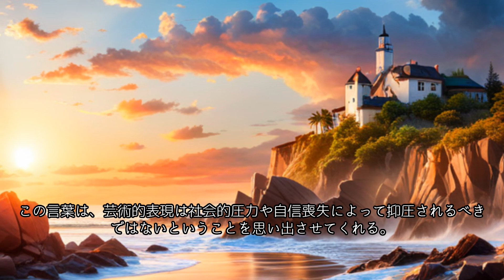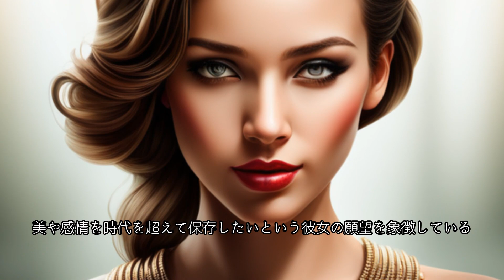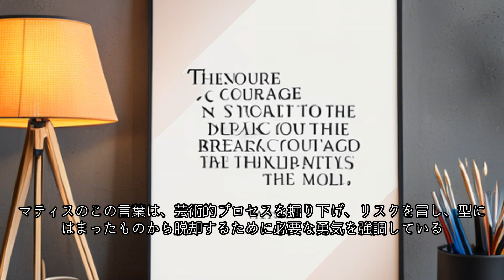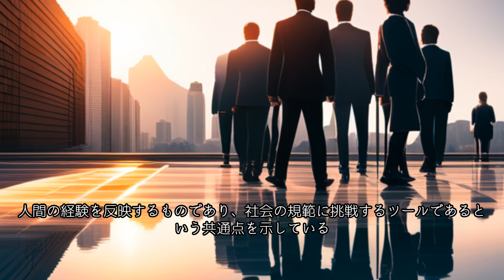【ゴッホ】私は絵を夢見るそして夢を描く【モチベーションアップ/芸術家の名言】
このチャンネルでは、歴史上の偉大な人物から明日を頑張っていくための名言をお届けします。モチベーションとエンパワーメントをお探しなら、うってつけの場所です！

人生の旅路は試練に満ちており、時には前進し続けるために、ちょっとした特別なインスピレーションが必要なこともある。私たちは、傑出した人々の知恵と洞察を通して、あなたの中にあるやる気の火種に火をつけることを目指しています。

先見性のあるリーダー、哲学者、芸術家などの言葉を掘り下げながら、高揚感に満ちた旅にご一緒しましょう。時代を超えた彼らの名言は、あなたの心に響き、あなたの中にある、どんな障害にも打ち勝つ力を思い出させてくれることでしょう。

あなたの内なる炎を燃やし、成長と成功の道を歩み出すこの機会をお見逃しなく。今すぐ再生ボタンを押して、偉大な頭脳たちの知恵に触発され、夢や願望を達成する力を与えてもらいましょう。一緒に刺激を受けましょう！モチベーション